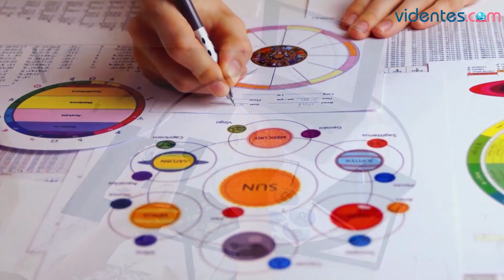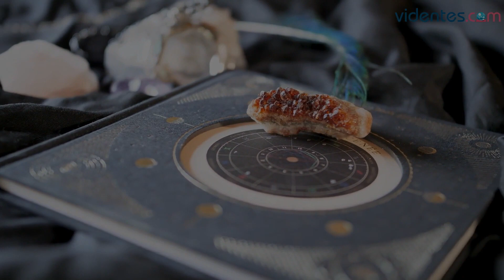HORÓSCOPO DIARIO 🌝💥💘 CÁNCER ♋️ DOMINGO, 16 DE ABRIL DE 2023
Horóscopo de Cáncer para hoy, domingo 16 de Abril de 2023. El horóscopo para hoy: descubre tu futuro gracias a mi horóscopo diario para ti.